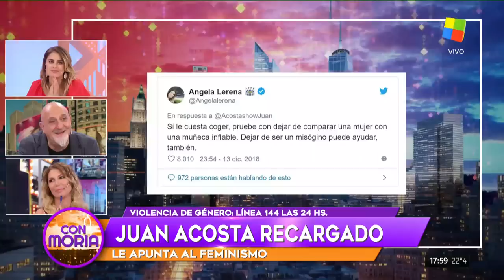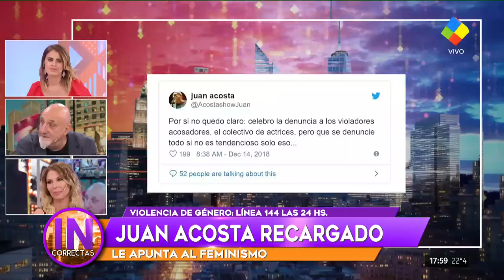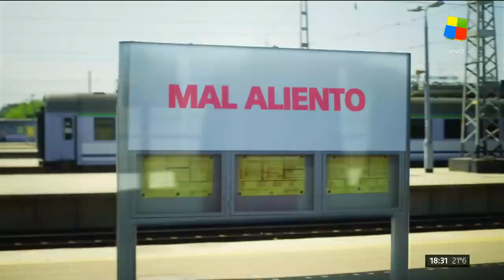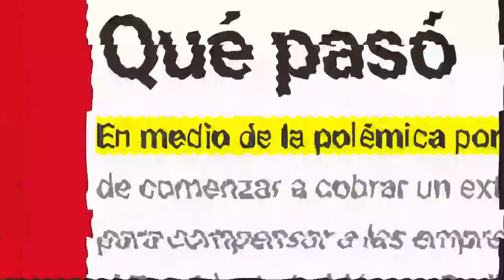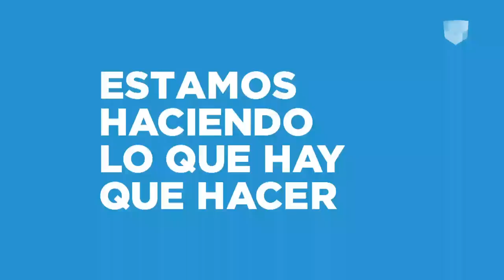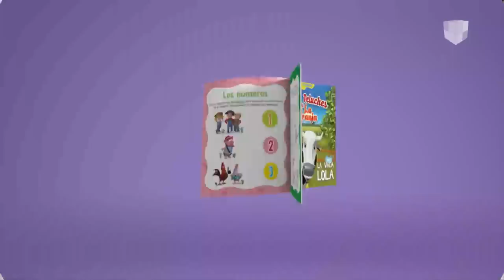Incorrectas (programa completo) 18/12/18